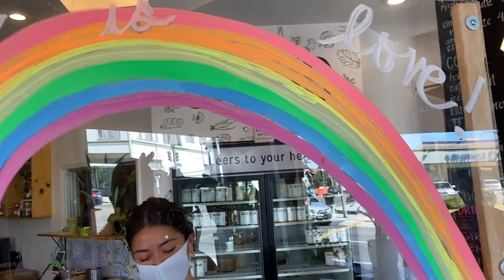Kevin Wood - Live with Grace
Written by Kevin Wood
Produced by Kevin Wood and Damien Smith
Filmed by Jen Kennedy and many more! The list is below.

Support Kevin and Live, Independent Music!

A Sincere Thank You to all of those who make an appearance in this Video!

...and our Four-Legged Friends:
Munchie, Monkey, Bentley, Chase, Emmett, Gunther, Ruggles, Joey, Mickey, and Hoshi

Live with Grace - July 20, 2020

I can't see your face today
I can't tell if that's a smile or frown
I think we're all kinda feeling the same
Somewhere in the middle of in-between

I think it's easy to forget that
That you're not the only one going through it
I won't pretend to know your story
But I've gotta believe in this life

If there is darkness I will be light
If there is fear I will be hope
If there is loneliness, anxiety, sickness and disease
I will be brave
I believe that laughter drowns out the noise
I believe that honesty can conquer all lies
If we can find forgiveness in humanity
We can all learn to live with grace
That's what I pray for today

We're all feeling a bit helpless
It's hard to drown the noise of isolation
Doing what we can behind our mask
To get through these trying times
Get through these trying times

REFRAIN

It's the little things taken for granted
They're all we've got right now
Simple phone call to your mother
The sun comes shining out
We've got to realize we're all we've got now
To get to the other side

REFRAIN